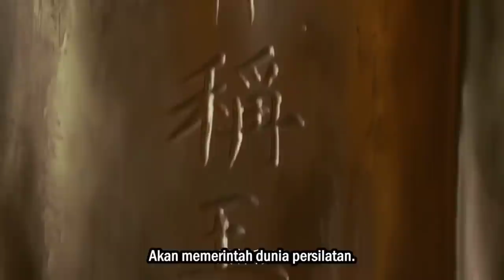SELALU SABAR !! TERNYATA PEWARIS KUNGFU TERKUAT | ALUR FILM PEDANG LANGIT & GOLOK PEMBUNUH NAGA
ALUR FILM HEAVEN SWORD AND DRAGON SABER | ALUR FILM YI TIAN TU LONG JI | ALUR FILM PEDANG LANGIT DAN GOLOK NAGA | ALUR FILM ZHANG WUJI

Detail Tentang Film
Judul : HEAVENLY SWORD AND DRAGON SABRE | YI TIAN TU LONG JI | PEDANG LANGIT DAN GOLOK NAGA | ZHANG WUJI ( 50 EPISODE )

Zhang Wuji (hokkien: Tio Buki) adalah tokoh utama dalam film silat Heaven Sword and Dragon Sabre (pedang langit dan golok naga). Semasa kecil Zhang Wuji tinggal di Pulau Es dan Api (sekitar kutub utara).

Disana hanya tinggal bersama kedua orang tua (ayah-ibu) dan ayah angkatnya. Pada umur sembilan tahun dia kembali ke daratan tengah untuk pertama kali, selama perjalanan ke partai Wudang, dia sempat diculik dan terluka parah terkena pukulan tapak Bayangan Hitam (atau nama lain Tapak Es) .

Tidak lama setelah itu, kedua orang tuanya juga dipaksa oleh berbagai partai dunia persilatan untuk memberitahu keberadaan si singa emas Xie Xun yang disinyalir memiliki Golok Naga, konon pemilik Golok Naga adalah pemimpin dunia persilatan.

Ayah Zhang Wuji, Zhang Cuishan, Setelah mengetahui bahwa istrinya adalah yang melakukan penyerangan terhadap kakak seperguruannya dahulu, dan terlibat dalam menyebabkan kakak seperguruannya lumpuh seumur hidup (secara tidak langsung), merasa bersalah kemudian bunuh diri di depan banyak anggota partai-partai lain yang datang ke gunung Wudang. Ibu Wuji menyusul kemudian.

Zhang Wuji yang terluka parah, dibawa oleh kakek guru Zhang Sanfeng ke Shaolin untuk meminta pertolongan, tapi ditolak mentah-mentah, dalam perjalanan pulang bertemu dengan seseorang bernama Chang Yuchun yang menyarankan untuk berobat ke tabib sakti bernama Hu Qingniu di lembah kupu-kupu.

Chang Yuchun pun membawa Zhang Wuji ke lembah kupu-kupu, disana Zhang Wuji tinggal selama dua tahun dan sempat mempelajari ilmu pengobatan dari sang tabib. Sayangnya luka Wuji tidak sepenuhnya sembuh, hanya diundur, dan sebelum tabib Hu menemukan cara untuk menyembuhkannya, sudah terbunuh.

Wuji nantinya secara beruntung berhasil sembuh setelah mempelajari ilmu 9-Yang, dan juga setelah dewasa mampu menengahi persaingan antara Enam Sekte Besar vs Sekte Ming, akhirnya dia diangkat sebagai ketua oleh Sekte Ming karena dianggap telah berjasa besar.

Sepak terjang Wuji selanjutnya adalah menyelamatkan Enam partai besar yang ditangkap oleh pasukan Mongol. Kemudian saat acara penyembelihan singa, memimpin partai-partai dan sekte untuk melawan pasukan Mongol yang datang menyerang.

Dalam urusan asmara, Zhang Wuji termasuk orang yang plin-plan, dari awal cerita sampai pertengahan akhir dia tidak pernah tegas terhadap satu wanita. Sifat Wuji ini juga terjadi diluar dari masalah asmaranya, perjalanan dan keputusan yang diambil Wuji sepanjang cerita pun terkesan mengikuti air mengalir atau hembusan angin.

Zhang Wuji memiliki sifat baik dan pemaaf, dia mudah memaafkan siapa saja yang telah berbuat salah kepada dirinya, dia seperti menganggap semua orang itu baik pada dirinya, sehingga jika mereka berbuat salah, boleh di maafkan.

Seperti kebanyakan tokoh utama Jin Yong yang lain, Wuji pada akhirnya pensiun dari dunia persilatan dan menghilang bersama dengan kekasihnya Zhao Min (tio beng)  (dia pun secara terang menolak menjadi kaisar jika sekte Ming berhasil mengusir Mongol) .

Heavenly Sword and Dragon Sabre (HSDS) atau to liong to menceritakan tentang perselisihan antara tiga pihak yaitu; Sekte Ming yang merupakan sekte terbesar di daratan tengah dan dianggap sebagai sekte iblis, Aliansi dari semua partai atau sekte lurus, dan Pemerintah dinasti Yuan yang merupakan bangsa Mongol.

Zeng Shunxi sebagai Zhang Wuji (张无忌)
Han Haolin sebagai Zhang Wuji (anak)
Lu Zhanxiang sebagai Zhang Wuji (pemuda)
Chen Yuqi sebagai Zhao Min (赵敏)
Zhu Xudan sebagai Zhou Zhiruo (周芷若)
Kabby Hui sebagai Xiao Zhao (小昭)
Cao Xiyue sebagai Yin Li / Zhu'er (蛛儿)
Kathy Chow sebagai Miejue Abbess (灭绝师太)
Zhang Yonggang sebagai Xie Xun (谢逊)
Zhang Chaoren sebagai Song Qingshu (宋青书)
Guo Jun sebagai Song Yuanqiao (宋远桥)
Ethan Li sebagai Zhang Cuishan (张翠山)
Chen Xinyu sebagai Yin Susu (殷素素)
Lin Shen sebagai Yang Xiao (杨逍)
Wu Jingjing sebagai Ji Xiaofu (纪晓芙)
Sun Anke sebagai Yang Buhui (杨不悔)
Wang Deshun sebagai Zhang Sanfeng (张三丰)
Zong Fengyan sebagai Fan Yao
Louis Fan sebagai Cheng Kun/Yuan Zhen (成昆) / (圆真)
Xiao Rongsheng sebagai Yin Tianzheng (殷天正)
Yu Bo sebagai Yang Dingtian (阳顶天)
Tao Luoyi sebagai Ding Minjun (丁敏君)
Zhao Yingzi sebagai Gadis Berjubah Kuning

Alur cerita kungfu aktif movie